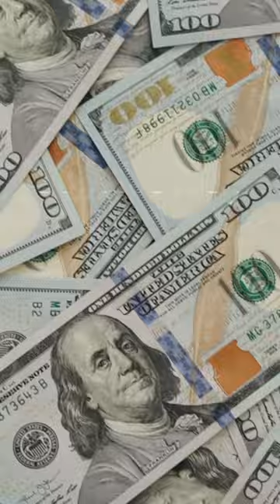The REAL Cost of Your Cable Subscription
Good thing YouTube is free so you can watch all of my videos :)